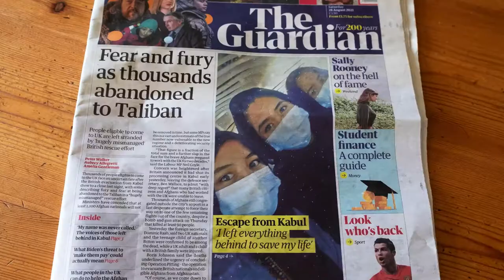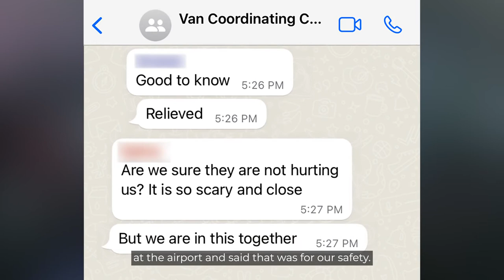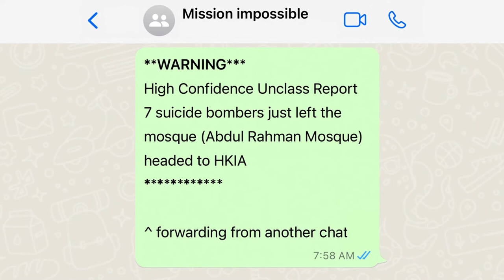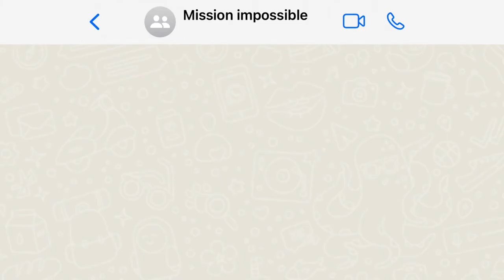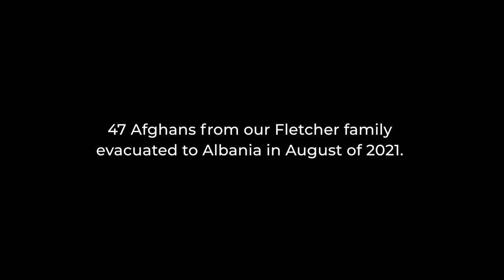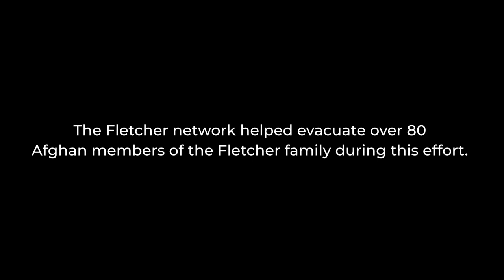Escape from Afghanistan: Mobilizing the Global Tufts Community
In August 2021, as the Taliban overthrew the Afghan government, a small group of Fletcher community members mobilized the global Tufts community to facilitate the evacuation of alumni and their families who faced imminent peril in Kabul. Among those evacuated were Fletcher School graduates as well as graduates of the Master of Arts in Humanitarian Assistance program at the Friedman School of Nutrition Science and Policy. This video recounts these efforts of the extended university community to help Tufts alumni in distress.